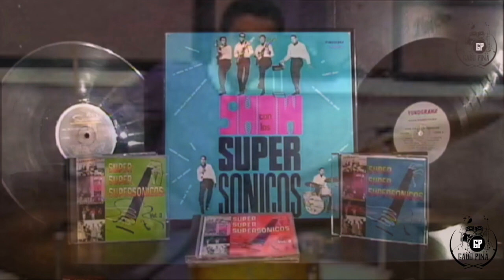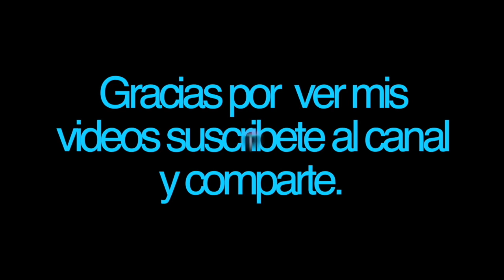Merle Travis Vs Los Supersonicos 16 Toneladas. Año 1.966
"Sixteen Tons" es una canción escrita por Merle Travis sobre un minero de carbón, basada en la vida en las minas del condado de Muhlenberg, Kentucky. Travis grabó la canción por primera vez en Radio Recorders Studio B en Hollywood, California, el 8 de agosto de 1946. Cliffie Stone tocó el bajo en la grabación. Fue lanzado por primera vez en julio de 1947 por Capitol en el álbum Folk Songs of the Hills de Travis. La canción se convirtió en disco de oro.

Paternidad literaria
Esta sección necesita referencias adicionales para su verificación. Ayude a mejorar este artículo agregando citas a fuentes confiables en esta sección. El material sin fuente puede ser cuestionado y eliminado.
Encuentre fuentes: "Dieciséis toneladas": noticias · periódicos · libros · académicos · JSTOR (abril de 2023) (Aprenda cómo y cuándo eliminar este mensaje de plantilla)
La autoría exclusiva de "Sixteen Tons" se atribuye a Merle Travis en todas las grabaciones que comienzan con el propio disco de Travis de 1946 y está registrada en BMI como una composición de Merle Travis. George S. Davis, un cantante y compositor de folk que había sido minero de carbón de Kentucky, afirmó en una grabación de 1966 para Folkways Records haber escrito la canción como "Nueve a diez toneladas" en la década de 1930; también en diferentes momentos afirmó haber escrito la canción como "Twenty-One Tons". No hay pruebas que respalden la afirmación de Davis. La grabación de Davis de 1966 de su versión de la canción (con algunas letras y melodías ligeramente diferentes, pero titulada "Sixteen Tons") aparece en los álbumes George Davis: When Kentucky Had No Union Men y Classic Mountain Songs de Smithsonian.